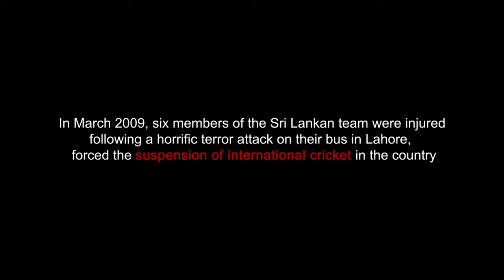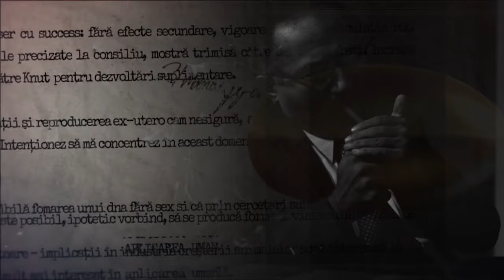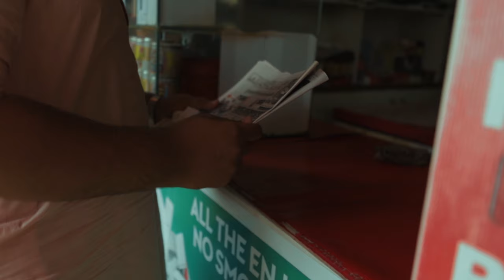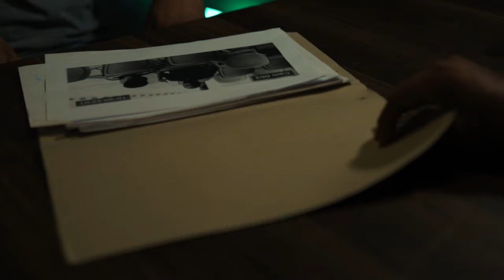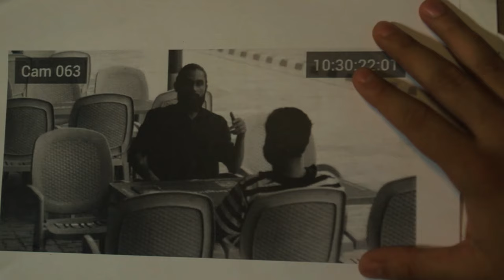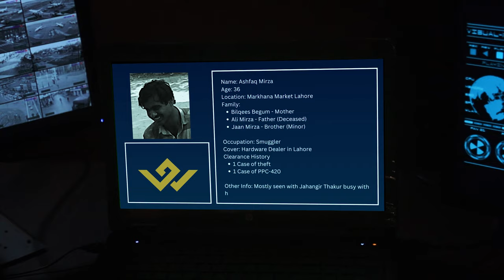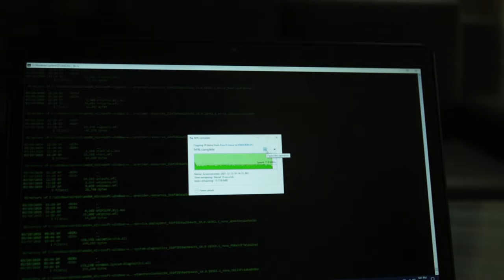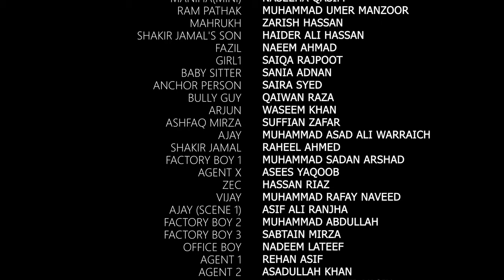Markhor Ep1: Unveiling the Hidden Secrets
MARKHOR The Epic Chaos

A Web Series Presented by PUNCHNAMA FILMS.

Directed by: Asees Yaqoob

 It's a suspense thriller web series about involvement of foreign agencies disturbing peace in PAKISTAN
Join us on an epic journey as we unveil the hidden secrets in Markhor, a suspenseful thriller web series presented by Punchnama Films. Get ready for the chaos and suspense in this thrilling series that will keep you on the edge of your seat! Don't miss out on the adventure. Watch Markhor now!